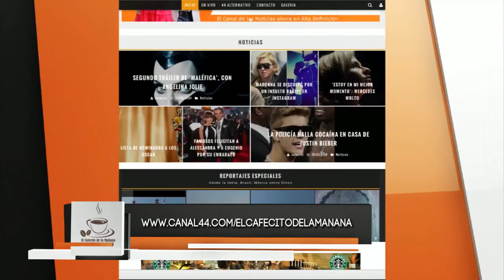El Cafecito de la Mañana 18 Agosto 2014 Parte 3